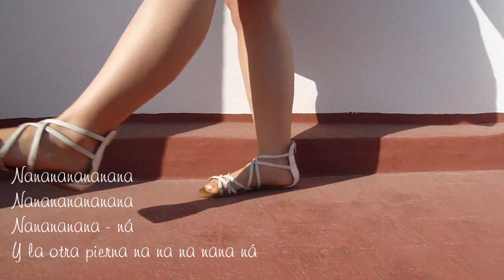Outfit: Vaquera verano / otoño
[Cajita en reformas]